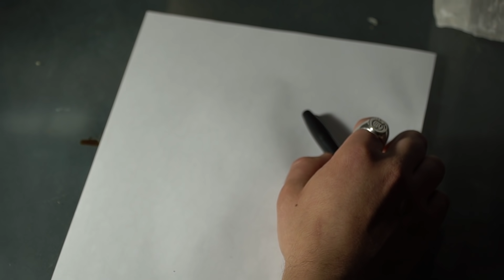Kaph - Hero To The Unseen Land (Official Video)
LYRICS
Hero To The Unseen Land

Here’s what comes with solitude – When care enough to lose – Perception about you – And things you tend to do – When no one is in view

Be someone who understands – Giving all the strength you have– Hero to the unseen land

What’s the point in empathy – If it won’t extend to you?  Those without a clue – Mocking all that’s true – Here’s what you can do

Be someone who understands – Most people do the best they can – Hero to the unseen land

You’ll find out why you’re holding on

To sides of you, you wish were gone

Are you willing to go further on?

Serving those you know are wrong

On your own - On your own - Are we really ever on our own?

And it’s coming now